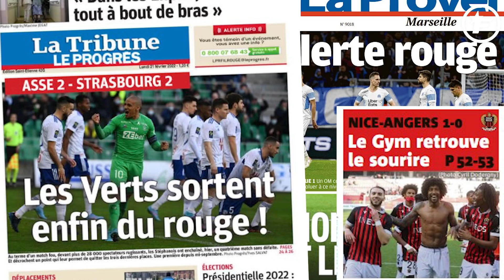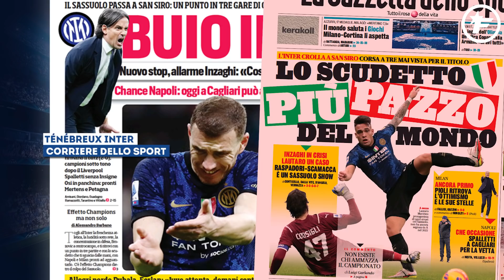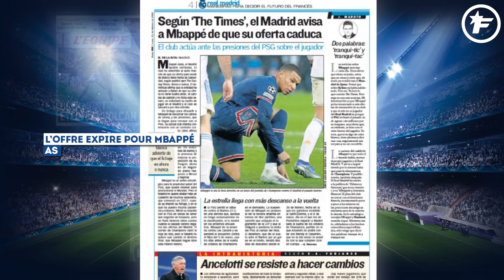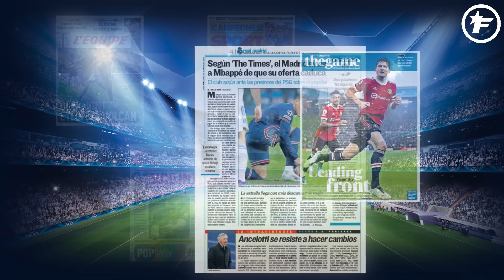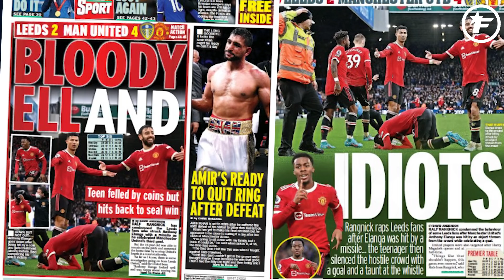Le Real Madrid met un GROS COUP DE PRESSION à Kylian Mbappé | Revue de presse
Le Barça n’a jamais été aussi fort selon la presse espagnole, les joueurs de Manchester United visés par des projectiles et la lutte pour le Scudetto retrouvez dans votre revue de presse Foot Mercato les dernières informations de la presse sportive européenne.

00:00 Clermont éteint le Vélodrome
00:55 Bataille pour le Scudetto
01:34 Le Barça régale l'Espagne
02:22 Le coup de pression du Real Madrid
03:11 Projectiles à Leeds